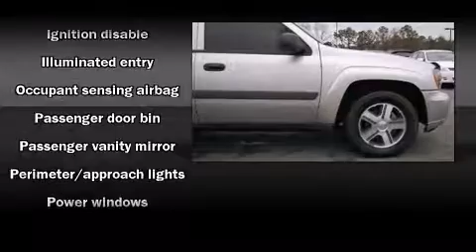2005 Chevrolet TrailBlazer in Thomasville, GA 31792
Flowers Nissan
1630 East Jackson Street
in Thomasville, GA 31792

Take command of the road in the 2005 Chevrolet TrailBlazer. Under the hood you'll find a 6 cylinder engine with more than 270 horsepower, providing a smooth and predictable driving experience. All of the premium features expected of a Chevrolet are offered, including: a rear window wiper, front bucket seats, automatic temperature control, fully automatic headlights, tilt steering wheel, a trailer hitch, and power windows. Premium sound drives 6 speakers, providing you and your passengers a sensational audio experience. Chevrolet also prioritized safety and security with features such as: dual front impact airbags with occupant sensing airbag, ignition disabling, onStar, and 4 wheel disc brakes with ABS. Our knowledgeable sales staff is available to answer any questions that you might have. They'll work with you to find the right vehicle at a price you can afford. We are here to help you.